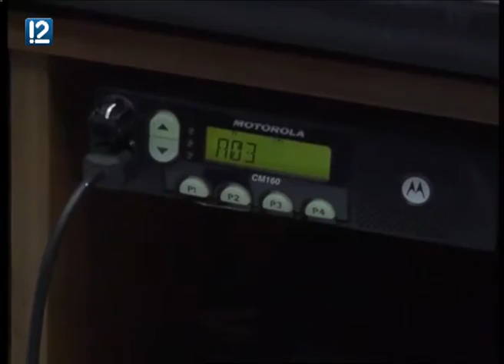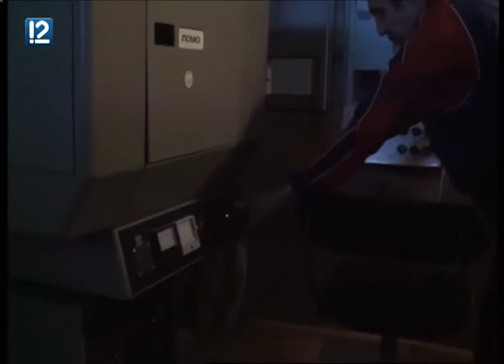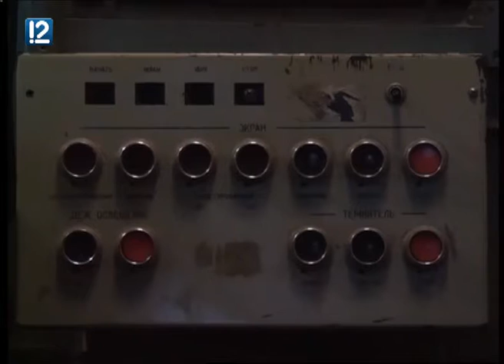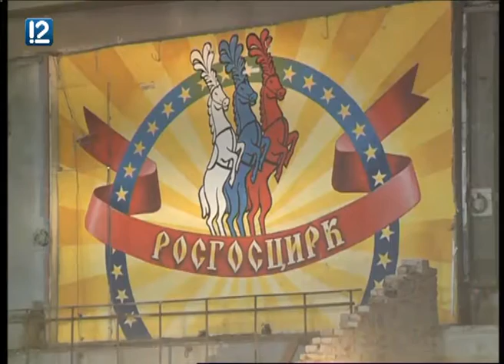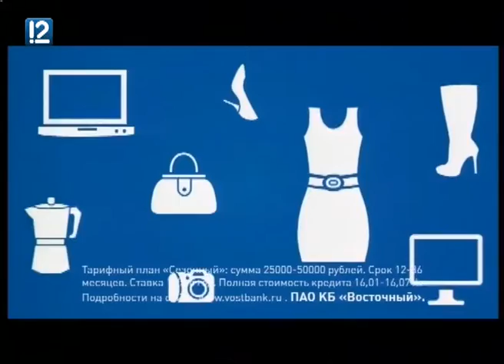"Час новостей" (25.03.2016 11:00)